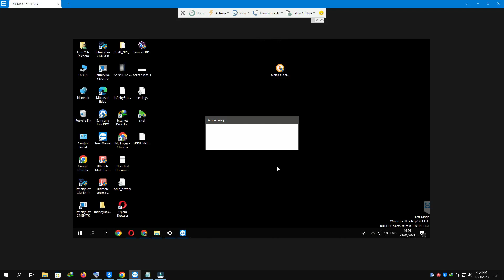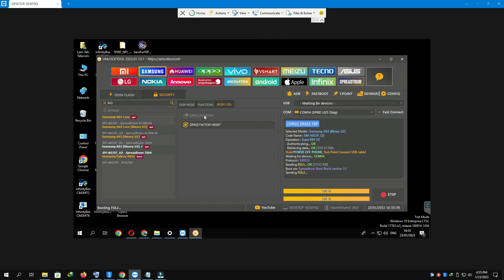Samsung A035f - Binary U2 FRP Unlock 1 click unlock toll tast point method